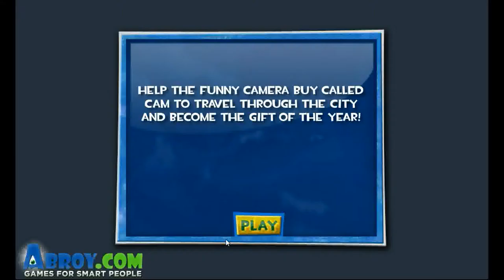Abroy's Cam the Camera Walkthrough